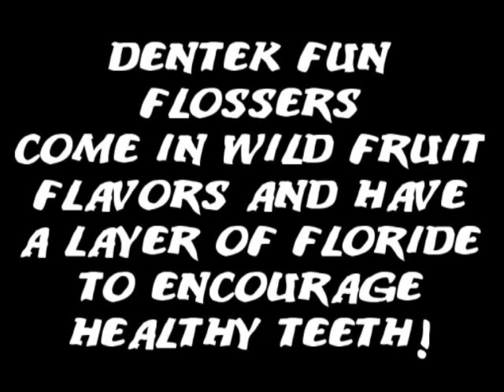Flossing is Fun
Another look at everyone's least favorite habit